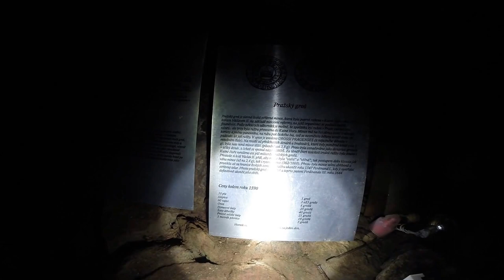štola Lehnschafter Mikulov GoPro Hero 3+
Tato prohlídka je trasa ,,C" ,která trvá 2 hod. Z videa byl vyjmutý výklad průvodce a ponechána jen cesta trasy.